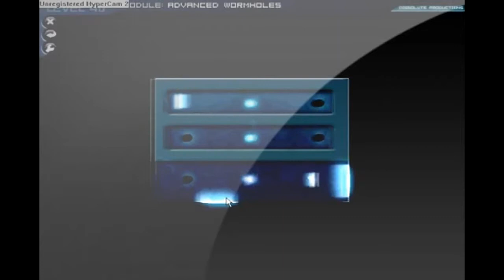Flash Game Epsilon Module 4 Guide